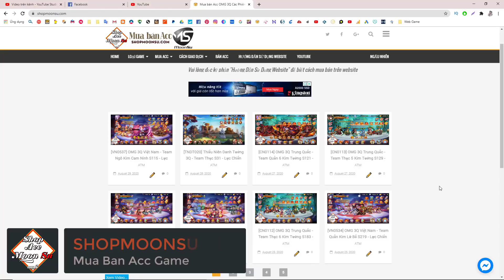TOP 4 Cân Mọi Đối Thủ - Triệu Vân Như Quái Vật - Moon Su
▬▬▬▬▬▬▬▬▬▬▬ஜ۩۞۩ஜ▬▬▬▬▬▬▬▬▬▬▬▬▬
▓▓▓▒▒▒░░░ ĐĂNG KÝ MOONSU CHANNEL ░░░▒▒▒▓▓▓
▬▬▬▬▬▬▬▬▬▬▬ஜ۩۞۩ஜ▬▬▬▬▬▬▬▬▬▬▬▬▬

▬▬▬▬▬▬▬▬▬▬▬ஜ۩۞۩ஜ▬▬▬▬▬▬▬▬▬▬▬▬▬

▬▬▬▬▬▬▬▬▬▬▬ஜ۩۞۩ஜ▬▬▬▬▬▬▬▬▬▬▬▬▬